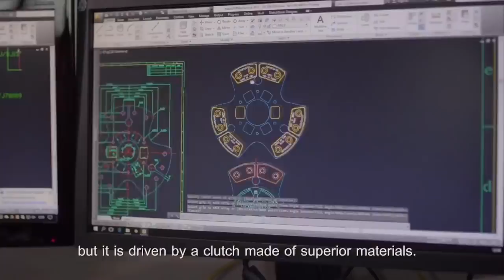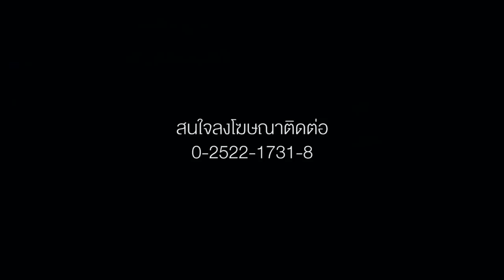TrendyTruck พาไปดูของดี ย่านศาลายา ปิ่นเกล้าดีเซล